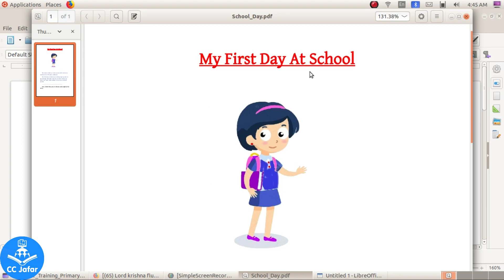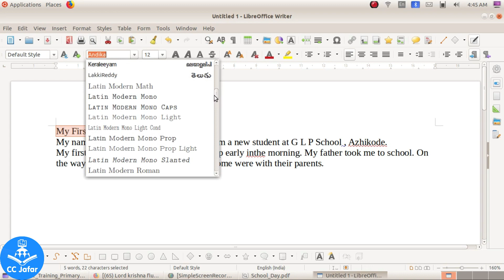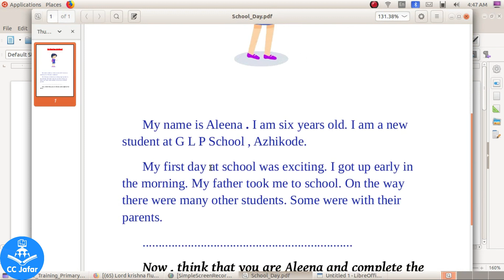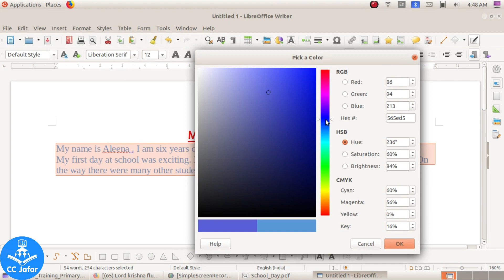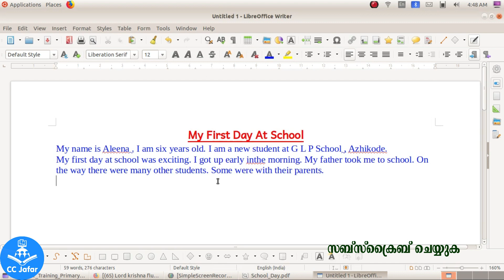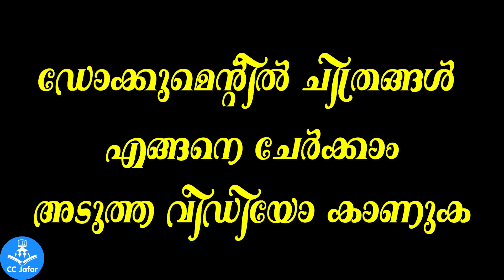Liber office writer:documents creation.ലിബര്‍ ഓഫീസ് റൈറ്ററില്‍ എങ്ങനെ ഒരു ഡോക്കുമെന്റ് തയ്യാറാക്കാം.